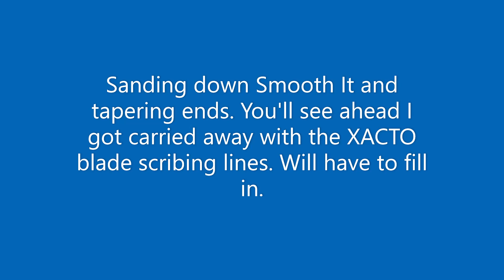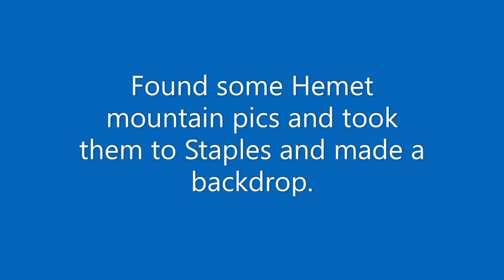ATSF/BNSF San Jacinto District - Video 40 Memorial Day Magic!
Starting to look like the real deal and take on the look of a Layout Design Element.